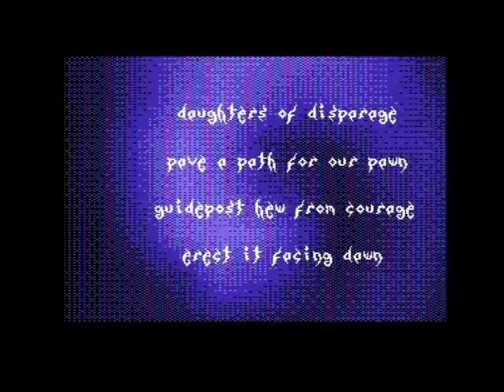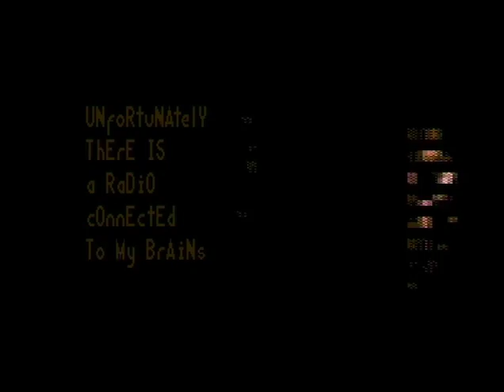Byterapers - Unsound Minds (Follow the Sign 3) - Real C64, 2x 6581 SID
Commodore C64 demo Unsound Minds (Follow the Sign 3) by Byterapers.

Captured from a real C64 using s-video cable and audio from a 2 different 6581 SID chip revisions.

Some postprocessing done with the interlaced effects to get around Youtube framerate issues.